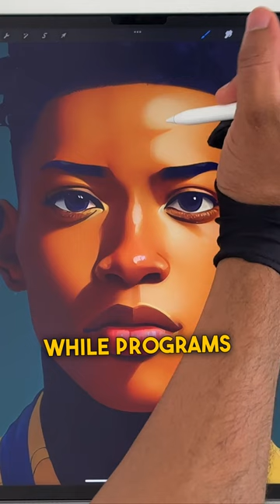Can iPad Pro replace Wacom?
Matte Screen Protectors

Bellemond:
- Bellemond 12.9 inch
- Bellemond 11 inch
- Bellemond 10.9 inch
- Bellemond 10.5 inch

Tech Armor:
- Tech Armor 12.9 inch
- Tech Armor 11 inch
Paperlike:
- Paperlike 12.9 inch
- Paperlike 11 inch

iPad Pros:
M1 iPad pro 12.9
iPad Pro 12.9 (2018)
Apple Pencil:
2nd generation
1st generation
Articka
Tablet glove

Sony Camera
iPhone Tripod
Audio Mic